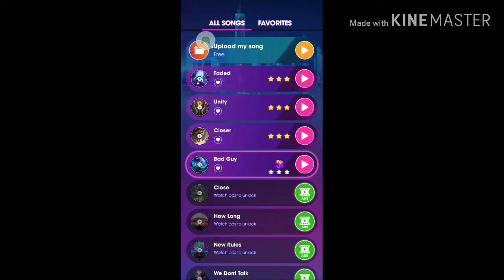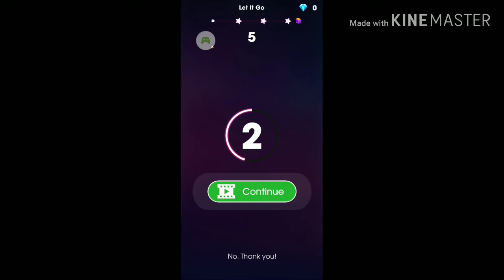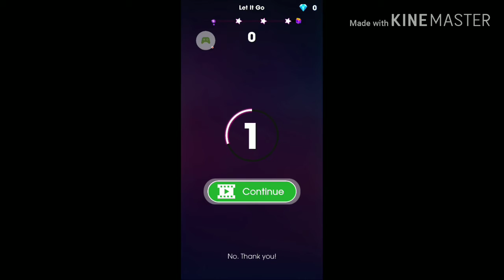Let's Play Beat Roller Episode 3: Foiled By My Alarm!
I was doing pretty good with "Let it Go" and all of a sudden one of my alarms went off and I had to dismiss it the game is song based! But that breach of concentration was my undoing and I ran into the spikes.